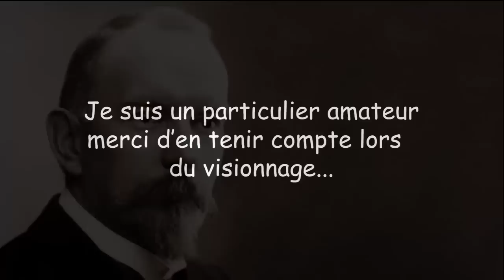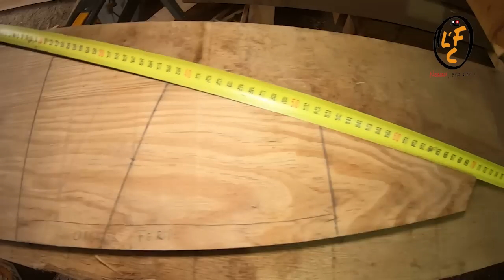34.G. Charpente, taille pour assemblage en écharpe des pannes en chêne ! Partie 1 (sous-titrée)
Aujourd'hui, je vous présente la taille des pannes de charpente en atelier, une variante du trait de Jupiter, un assemblage dit en écharpe, verrouillé avec une clé en chêne.

🧨💥💣Lien vers mes super tréteaux🧨💥💣

🔌 ELECTRO-PORTATIF 🔌

🟩 CARRELAGE 🟩

📏 MARQUAGE TRACAGE 📏

👨‍🌾 AU JARDIN 👨‍🌾

👌 CARRELAGE 👌

  🔨 A L'ATELIER 🔨

🎥 MATERIEL VIDEO 🎥